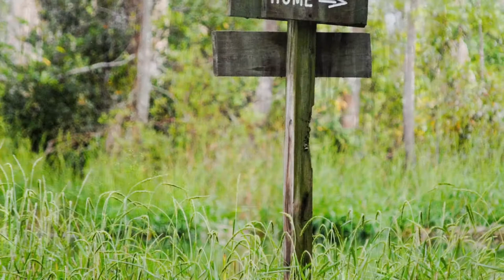Motorboat adventure on the Okefenokee 10/11/2015